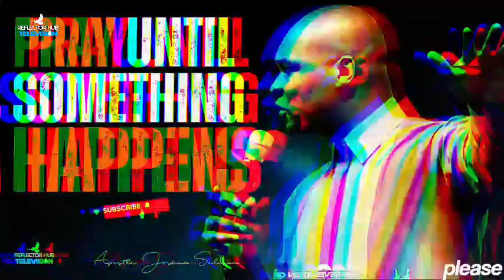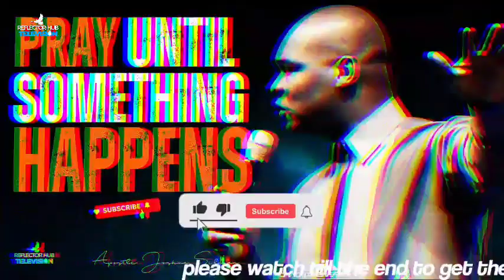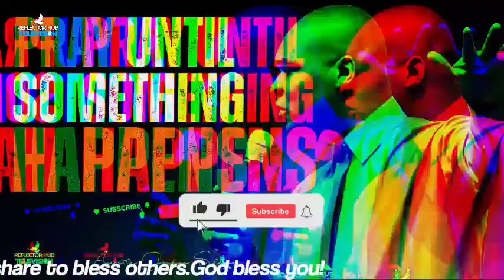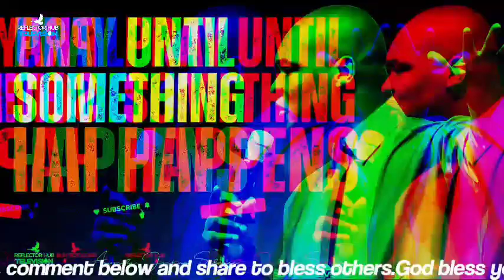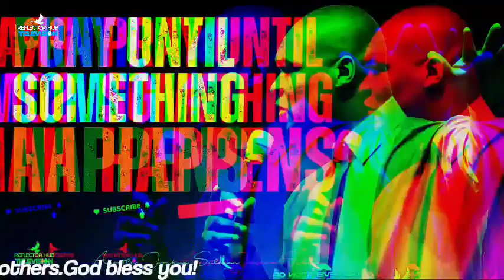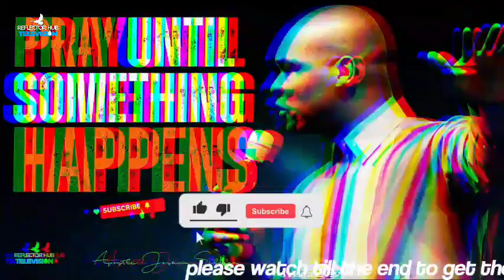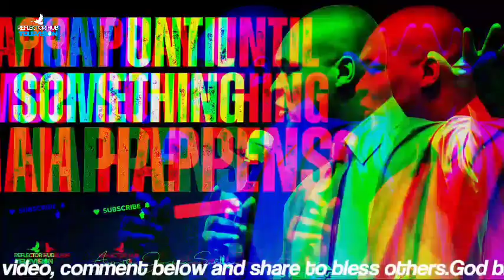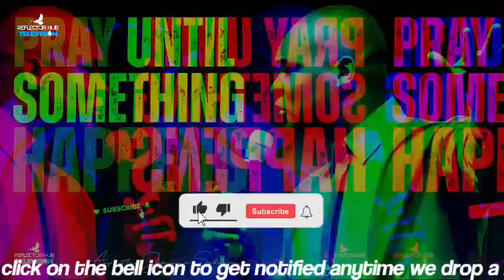DECLARE THIS DANGEROUS PRAYERS EVERY MORNING UNTIL GOD ANSWER - APOSTLE JOSHUA SELMAN